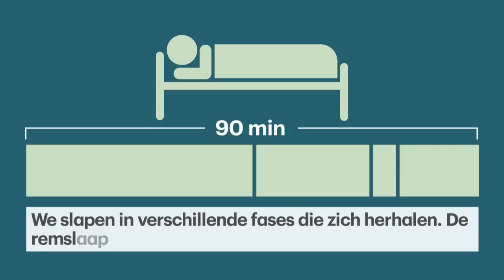Dit doet je lichaam als je slaapt - RTL NIEUWS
Een goede nachtrust is van vitaal belang. Uit onderzoek blijkt dat er vier dingen belangrijk zijn voor goed slapen. Maar wat gebeurt er eigenlijk als we slapen?